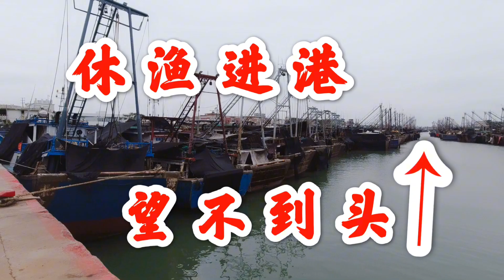壮观！北海最大海货批发码头，千艘大型渔船进港，这是怎么了？